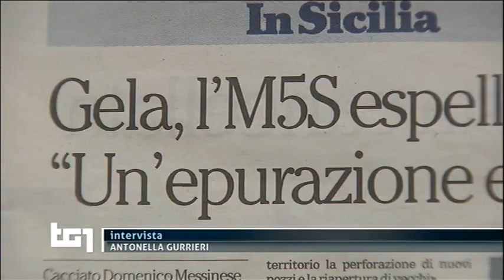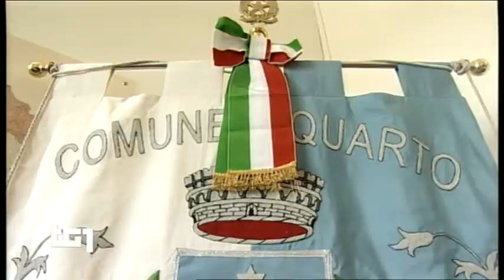Spadoni (M5S) a Tg1 - sull'espulsione del sindaco Messinese